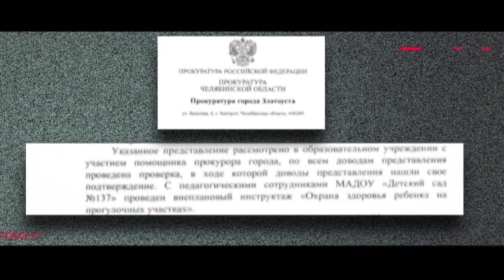Родители, чей ребенок в садике остался без зуба, получат 30 тысяч рублей